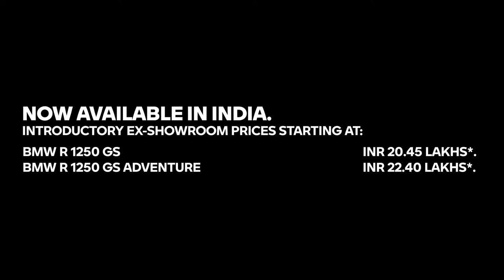The New BMW R 1250 GS and GS ADVENTURE Launched In INDIA |BMW NEW 2021 R1250 GS Price In India